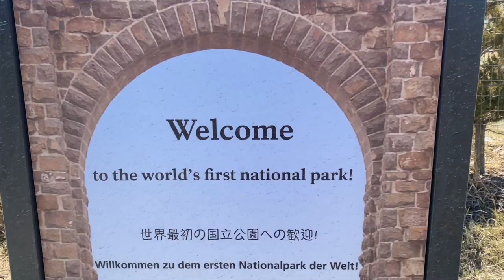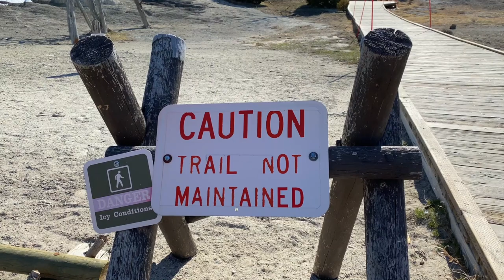Mammoth Hot Springs - Yellowstone NP Day 1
We made it to Yellowstone NP 🙌🏼 day 1 was so much fun, we got a little taste of what the next few days have in store for us, super excited to be here!

Visit my gift shop!